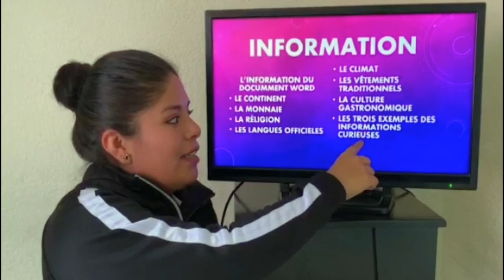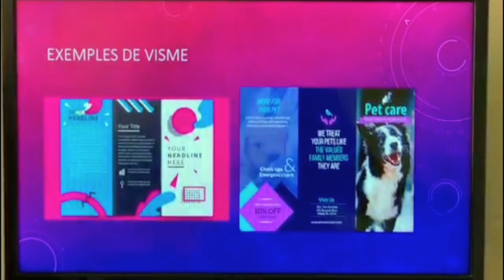PRE UNAM SEGEM AER, Francés, Tríptico parte 2